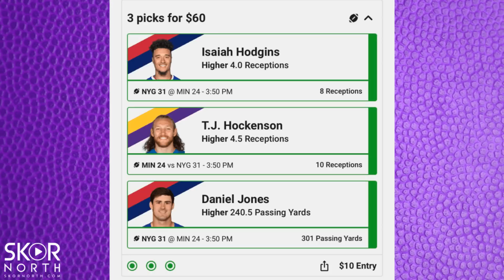Minnesota Vikings season is OVER because of coaching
Minnesota Vikings head coach Kevin O’Connell ignorance of defense hurt this team; Kirk Cousins’ decision to check down undid all the good for he accomplished this season; Why this was Cousins’ best chance to win a Super Bowl with the Vikings and a Pie chart of Blame.